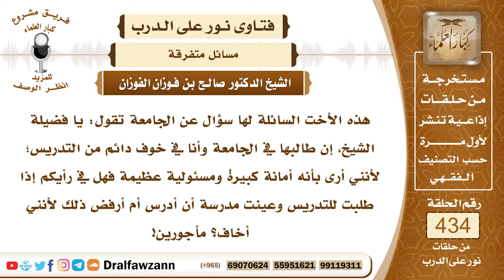5949- نصيحة لمن تخاف من التدريس والتعليم - الشيخ صالح الفوزان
"5949- هذه الأخت السائلة لها سؤال عن الجامعة تقول: يا فضيلة الشيخ، إن طالبها في الجامعة وأنا في خوف دائم من التدريس؛ لأنني أرى بأنه أمانة كبيرة ومسئولية عظيمة فهل في رأيكم إذا طلبت للتدريس وعينت مدرسة أن أدرس أم أرفض ذلك لأنني أخاف؟ مأجورين!
الجواب: الجواب: عليك بالاستعانة بالله والتوكل على الله والتدريس مع النية الصالحة عمل صالح، تدريس الدروس الدينية مع النية الصالحة عمل صالح؛ لأنه من نشر العلم ومن التدريب على الخير، فهو عمل صالح وقدوة صالحة، وأما الخوف فهذا إنما هو من الشيطان وهو جبن فعليها أن تستعين بالله وأن تستعيذ من الشيطان الرجيم وأن تحرص على تعليم العلم النافع لكن لا بد من انضباطها بالآداب الشرعية للنساء بأن تخرج وهي متسترة وغير متطيبة وألا تركب مع سائق غير محرم لها فإذا التزمت بالآداب الشرعية وقامت بتدريس العلوم النافعة فإنها تؤجر على ذلك وهذا عمل صالح، وأما الخوف فهذا لا محل له؛ لأن هذا من الجبن ومن التخذيل عن الخير.
السيرة الذاتية:
للاشتراك في قناة الشيخ صالح الفوزان

14_ الشيخ محمد أمين الشنقيطي
يتيوب

15_سماحة المفتي عبد العزيز آل الشيخ
 يوتيوب

رئيس الفريق
لمشروع كبار العلماء